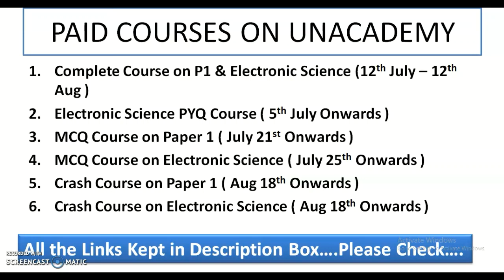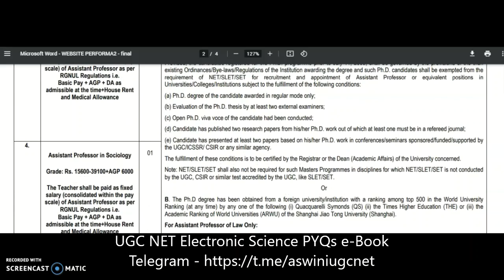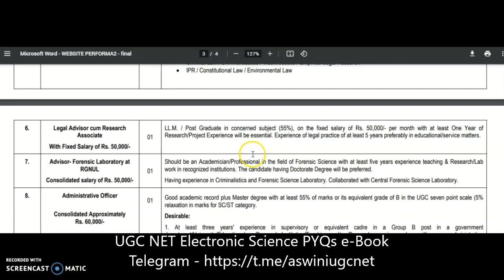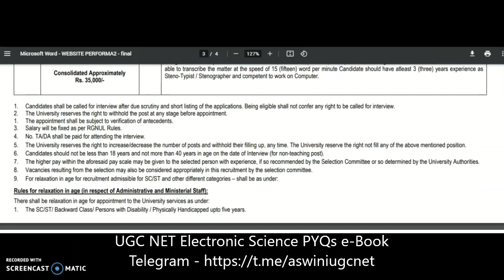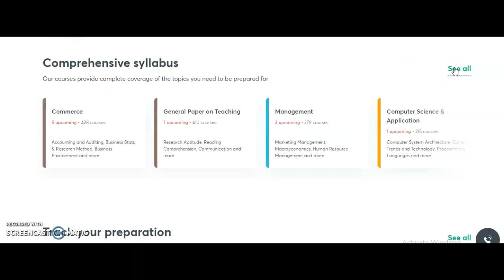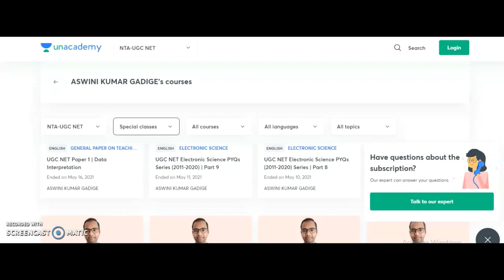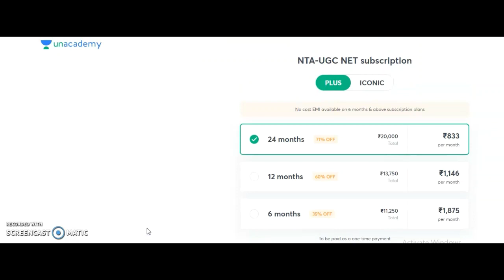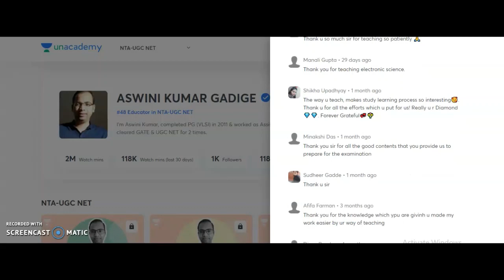Any PG (Fresher) Get Rs 60,000 pm | State University Assistant Professor and Non Teaching Vacancies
384 Assistant Professor Vacancies in State University | University Teaching Jobs

972 Lecturer Vacancies in Aided Colleges | Only PG | UGC NET/PhD Not Required | Up to Rs 1,42,400 pm